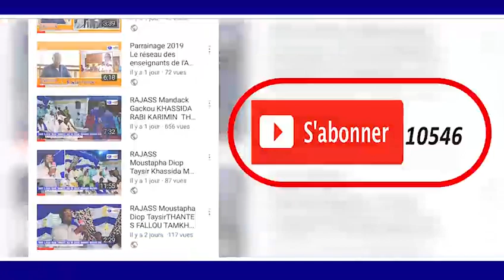SIDY LAMINE NIASS TEMOIGNAGES COUMBA DIAKHTE MAR